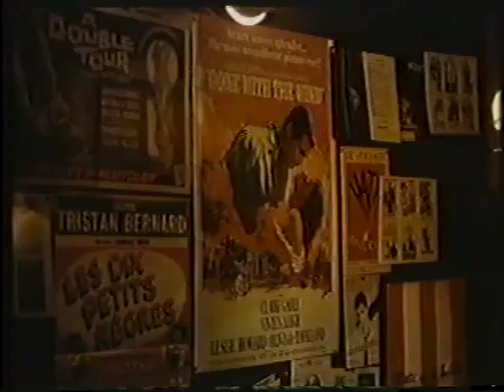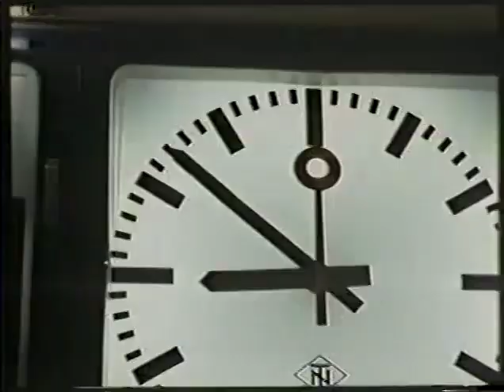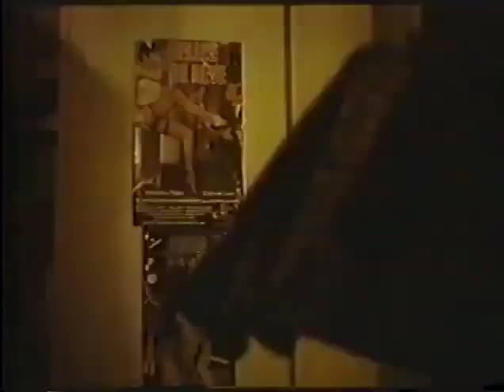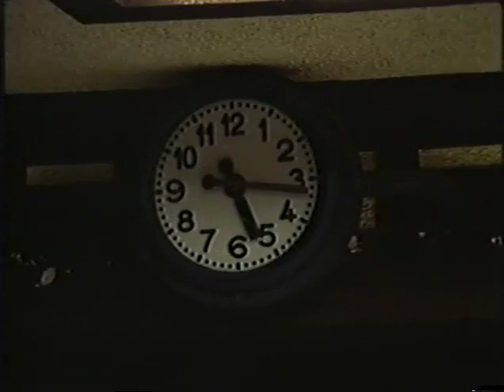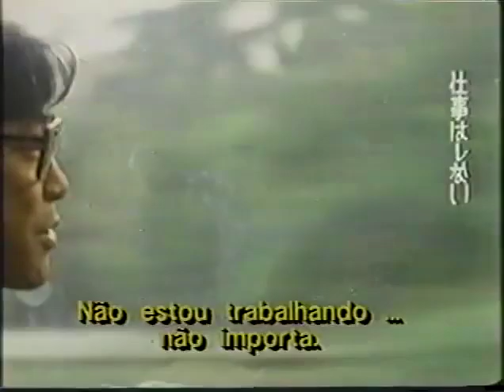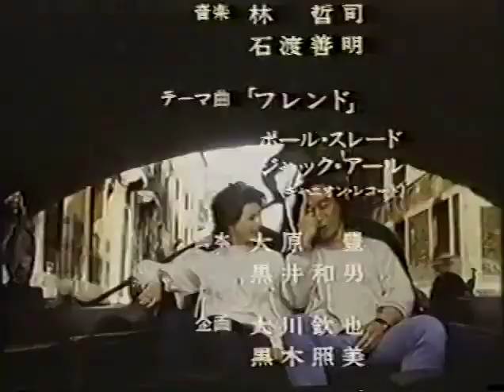Princess and Photographer